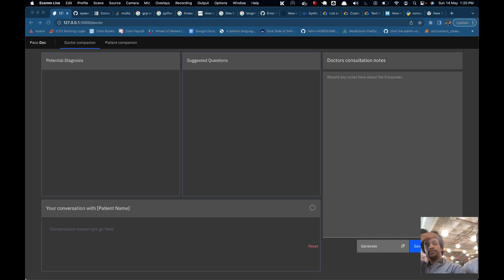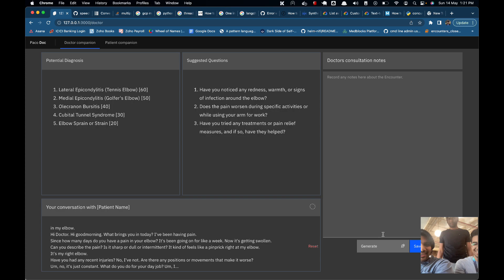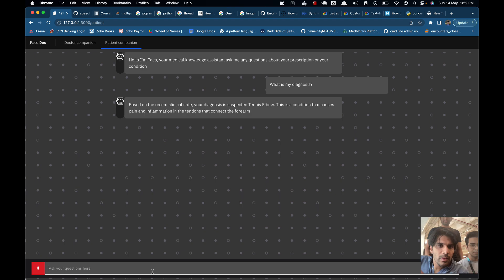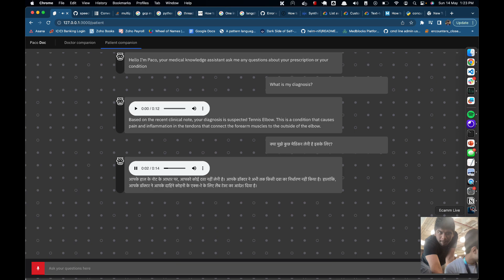Clinical Co-pilot PaCo - GenAI Lightspeed Hackathon Project by Medblocks and Clinikk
Medblocks, HD-075, WeWork Prestige Cube, Site No. 26, Laskar Hosur Road, Adugodi, Koramangala, Bengaluru, Karnataka 560030